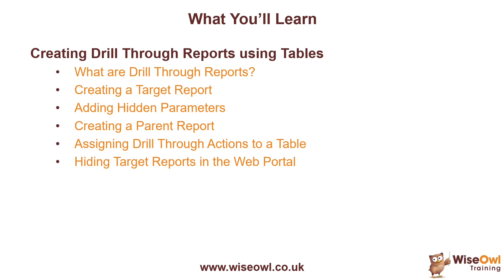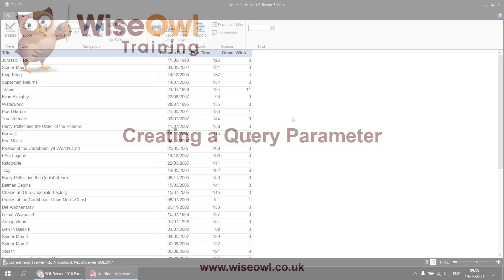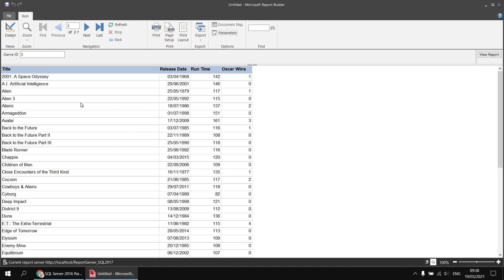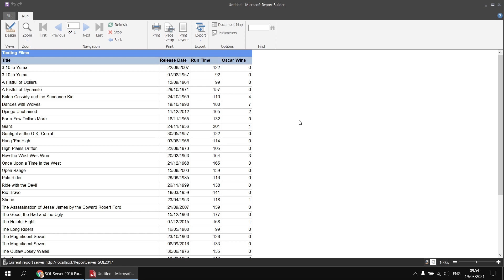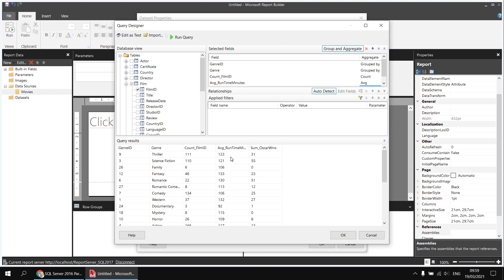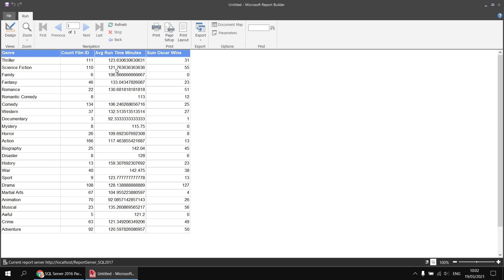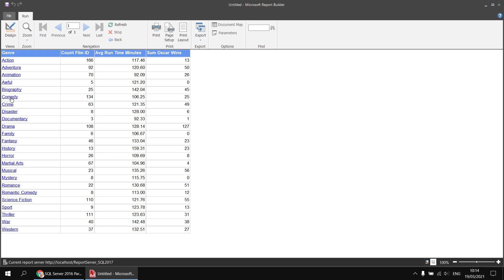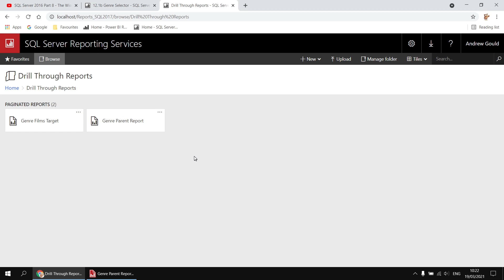SSRS Report Builder Part 12.1 - Drill Through Reports using Tables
This video shows you how to create a table that you can click on to drill through to another report to see more details. You'll learn how to create hidden parameters and how to pass values into those parameters by assigning an action to a text box in a table. You'll also see how to hide the target report in the Reporting Services web portal.

Chapters
00:00 Topic List
00:32 What are Drill Through Reports
02:14 Creating the Basic Child Report
04:31 Creating a Query Parameter
06:10 Creating a Report Parameter
08:02 Creating Hidden Parameters
10:08 Saving the Child Report to the Report Server
11:00 Creating the Parent Report Dataset
14:54 Creating a Table in the Parent Report
16:53 Creating a Drill Through Action
18:43 Setting the Font Colour of the Action Cell
21:29 Hiding Reports in the Web Portal

for more online training resources in Microsoft Excel, Power BI, DAX, SQL Server, Reporting Services, Analysis Services, Integration Services, ASP.NET, C#, Visual Basic, Microsoft Access and more